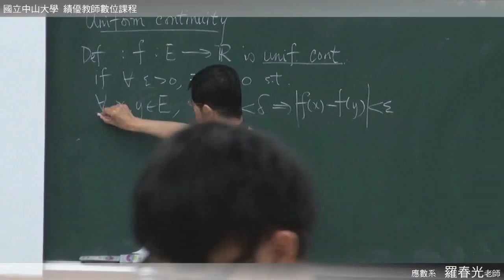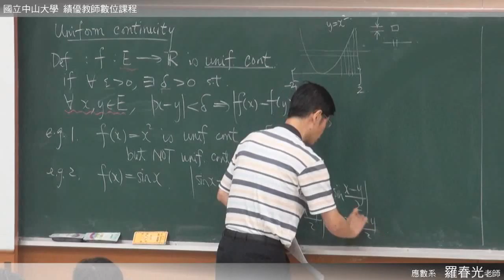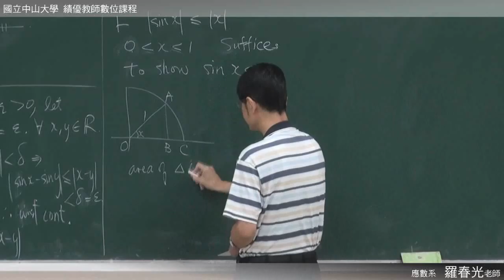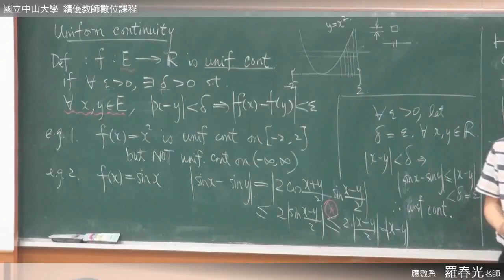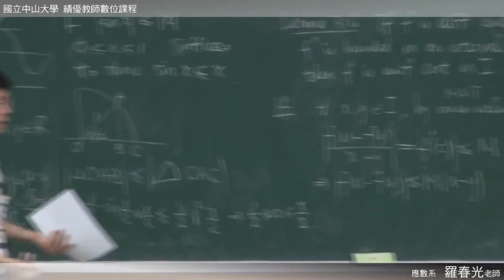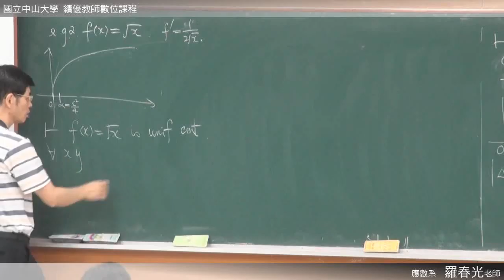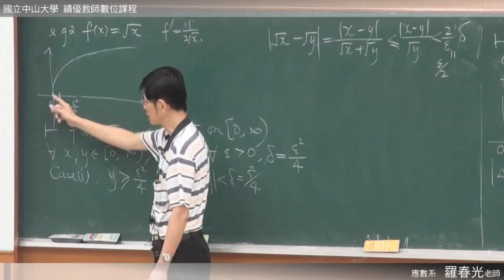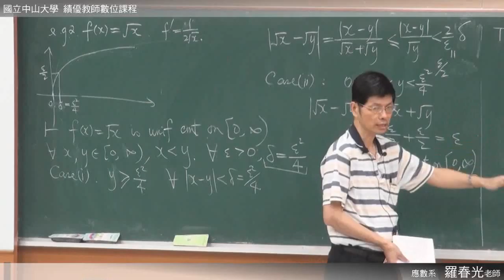《國立中山大學開放式課程》高等微積分(一) - 函數的極限與連續性(羅春光老師) 3-11